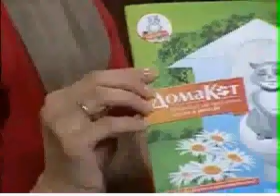Приучение кошек к унитазу. Система - ДомаКот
Комплект для приучения кошки к унитазу «ДомаКот» использует технику постепенного удаления лотка, использует внутренние инстинкты кошки прятать свой помет, т.к. вода является одним из лучших природных поглотителей запаха.